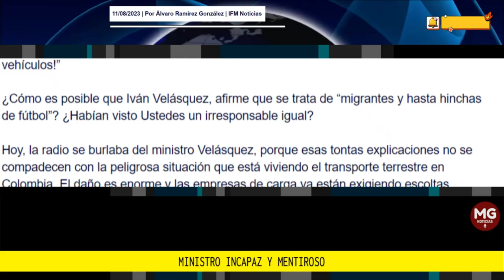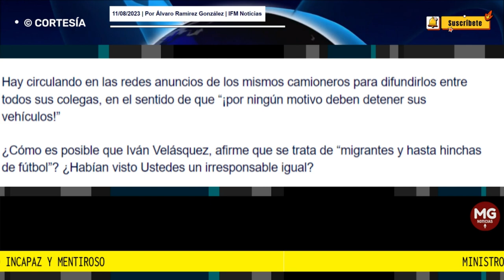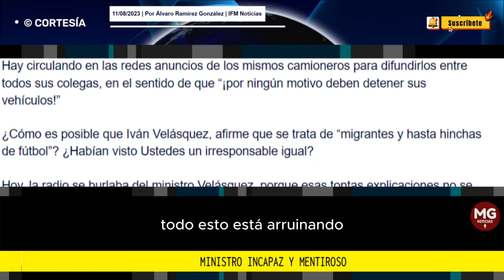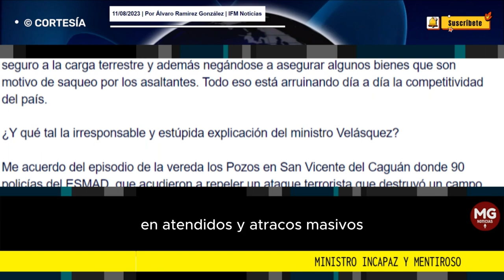MINISTRO INCAPAZ Y MENTIROSO 🎯 Por Álvaro Ramírez González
¡No diga mentiras ministro! Los colombianos hemos visto varios videos de estos atracos y abordajes. Hace poco, en uno de ellos, el conductor no detuvo su tractomula y atropelló al grupo de asaltantes, dejando a dos de ellos muertos en la carretera.